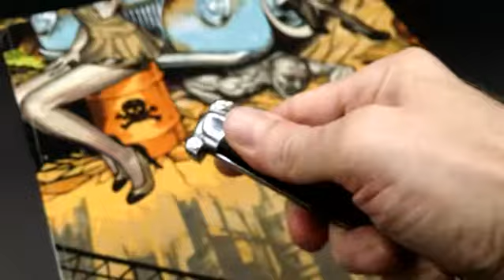Heavy Duty Vintage Black SUPER AUTOMATIC D/A OTF Knife